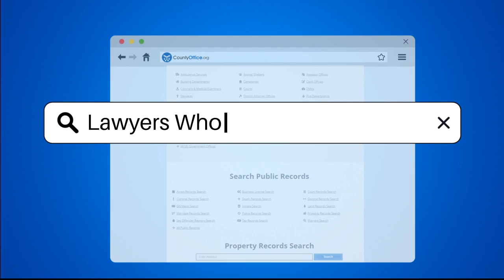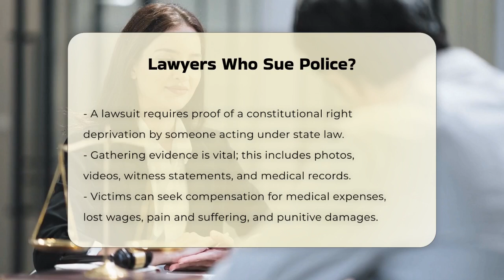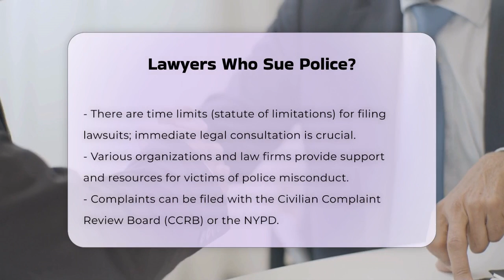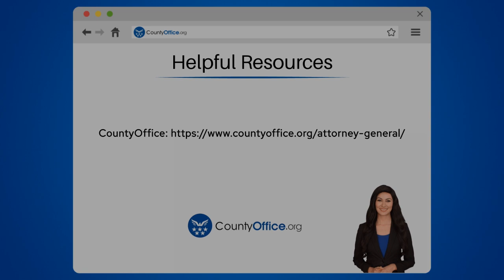Lawyers Who Sue Police? - CountyOffice.org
Lawyers Who Sue Police? Understanding police misconduct and the legal avenues available for victims is essential for anyone seeking justice. In this informative video, we delve into the complexities surrounding police misconduct cases and the vital role of specialized lawyers in this field. We will explore the various forms of police misconduct, including excessive force, false arrest, and civil rights violations, and discuss the legal framework that enables individuals to hold law enforcement accountable under 42 U.S.C. §1983.

You will learn about the requirements for filing a lawsuit, the importance of gathering evidence, and the types of compensation victims may seek. Additionally, we will highlight the significance of time limits for filing lawsuits and the resources available for individuals who have experienced police misconduct. We will also discuss the process of filing complaints with oversight bodies like the Civilian Complaint Review Board (CCRB) and the NYPD, emphasizing the need for legal advice in navigating these procedures.

Join us for this essential discussion on police misconduct and the legal recourse available.